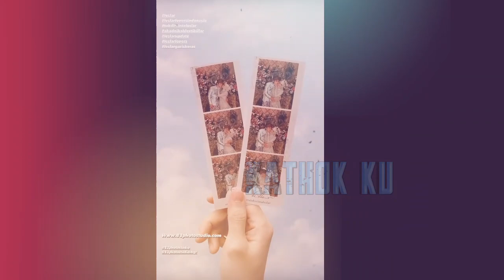Momen yg Paling DiTUNGGU‼️ Lesti Billar Terbaru❓ Lesti TAMPAK PUCAT❓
Jangan Lupa: _
Thankz!!..